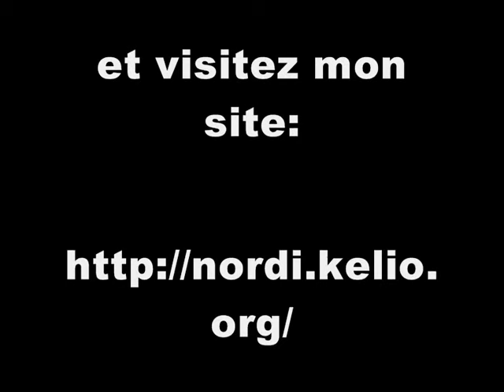Quick driving with bus driver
Quick driving with a bus !